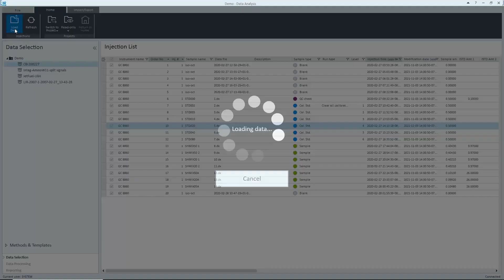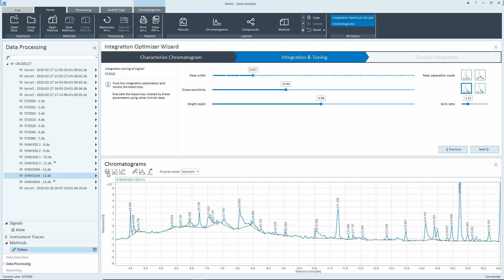How to use optimized Integration Parameters in Agilent OpenLab CDS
How to do use optimized Integration Parameters in OpenLab CDS

As of my last knowledge update in September 2021, Agilent OpenLab is a suite of software solutions offered by Agilent Technologies, a company specializing in measurement, analysis, and diagnostics equipment for various industries including life sciences, chemical analysis, and electronics. Agilent OpenLab software is designed to streamline laboratory workflows, enhance data analysis, and improve overall efficiency in research, development, and quality control processes.

Agilent OpenLab software integration typically refers to the ability of different components within the OpenLab suite to seamlessly communicate and share data with each other, as well as with other third-party software and instruments. Here's a general overview of the key components and potential aspects of software integration within the Agilent OpenLab suite:

1. **OpenLab Chromatography Data Systems (CDS)**: This component is designed for the control and data management of chromatographic instruments such as High-Performance Liquid Chromatography (HPLC) and Gas Chromatography (GC) systems. Integration here could involve connecting chromatography instruments to the CDS, enabling real-time data acquisition and instrument control, as well as automating data processing and reporting.

2. **OpenLab Electronic Lab Notebook (ELN)**: The ELN component allows researchers to record and manage experimental data digitally. Integration here might involve linking experimental data generated in the ELN with specific instrument data from the CDS. This could create a comprehensive record of experiments and analyses.

3. **OpenLab Data Analysis**: This component provides tools for data analysis and interpretation. Integration could involve sharing data directly from the CDS to the data analysis software, allowing for seamless transition from raw data to actionable insights.

4. **OpenLab Sample Manager**: This module focuses on sample tracking and management. Integration might involve interfacing the Sample Manager with the CDS and ELN to ensure accurate sample tracking and to link sample information with associated analytical results.

5. **Integration with Third-Party Systems**: Agilent OpenLab software is often designed to be compatible with other laboratory information management systems (LIMS), enterprise resource planning (ERP) systems, and various analytical instruments from different manufacturers. This ensures that data can be easily shared between systems and that the laboratory workflow is optimized for efficiency.

6. **Data Sharing and Reporting**: Integrating OpenLab software components allows for streamlined data sharing and automated reporting. For example, results generated in the CDS can be directly imported into reports generated in the ELN, reducing manual data transfer and potential errors.